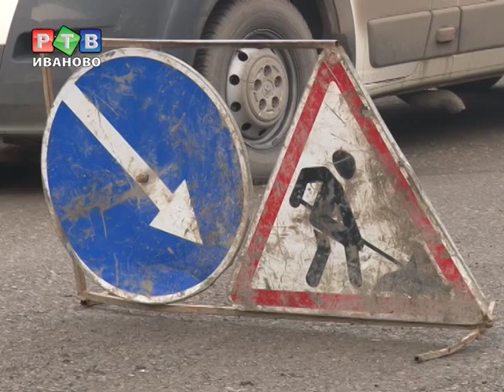Дороги в этом году начнут ремонтировать раньше